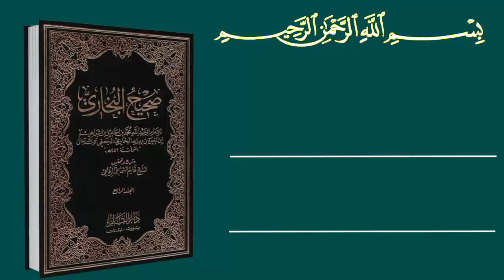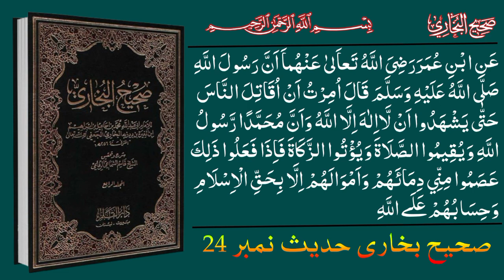Sahih Bukhari Hadees No.24 || Hadees Sharif In Urdu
Your quires
sahih bukhari hadees
sahih bukhari

hadis sharif bangla
hadees shareef hazrat muhammad